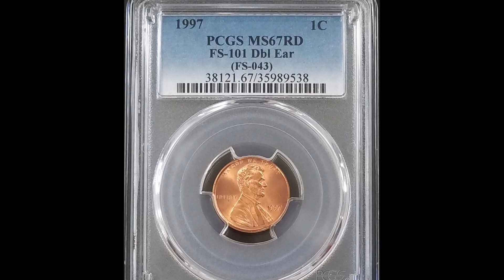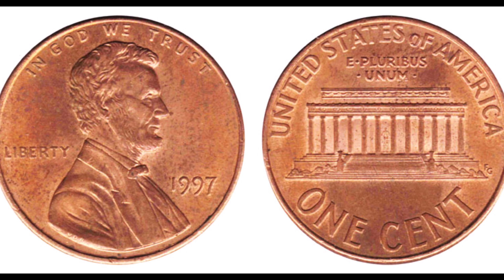MIRA BIEN el centavo de 1997!! QUE NO SE TE ESCAPE!!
Coleccionistas!! NO DEJES pasar la OPORTUNIDAD de encontrarte con esta SIMPATICA moneda de 1997. Agarra tu lupa y observa detenidamente el detalle que menciono en el video. Todos la estamos buscando para nuestra coleccion de monedas. SUERTE NUMISMATICOS!!